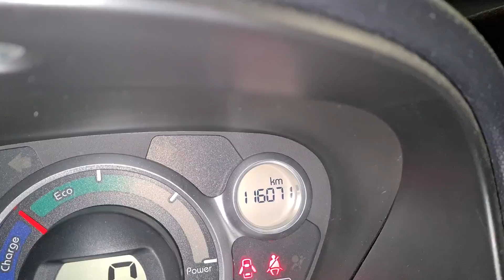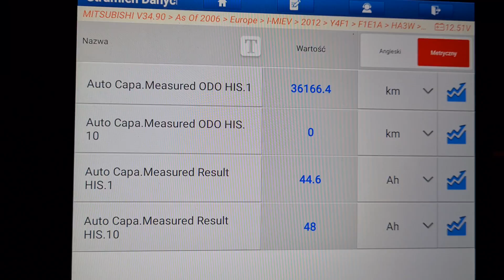Auto elektryczne i jego bateria. Co się stało? Dlaczego została wymieniona?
Witam
Moje elektryczne Mitsubishi i-miev wciąż mnie zaskakuje, na szczęście na pozytywnie.

Nie może potwierdzić się brutalna prawda o żywotności baterii w autach Elektrycznych.